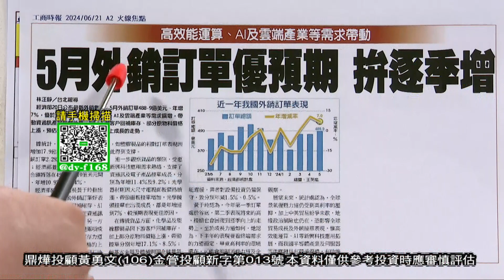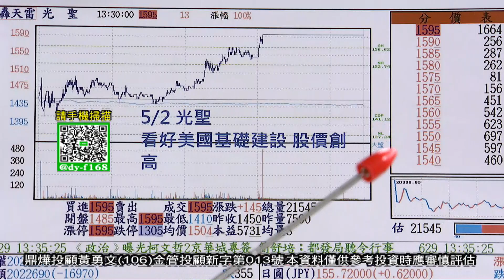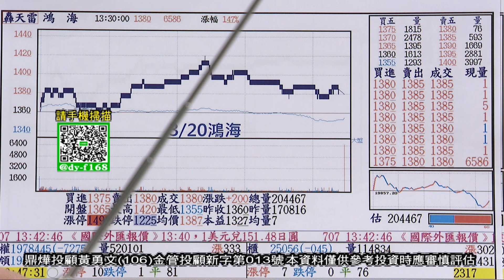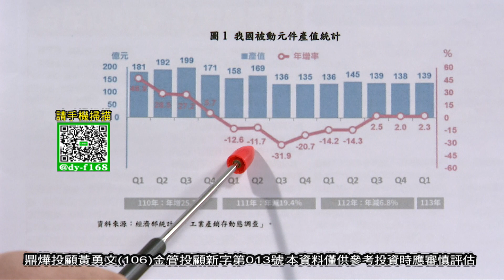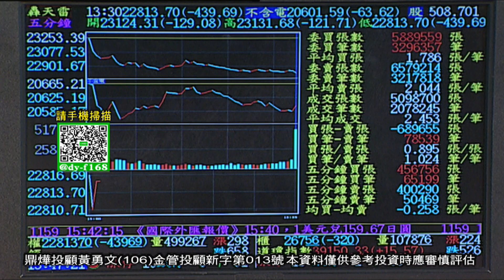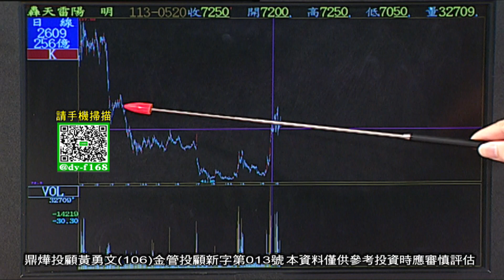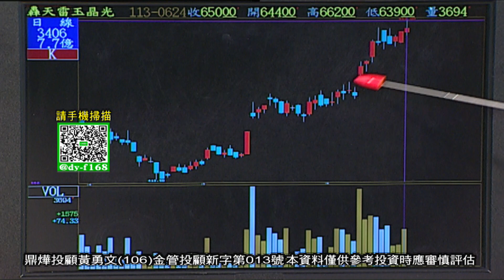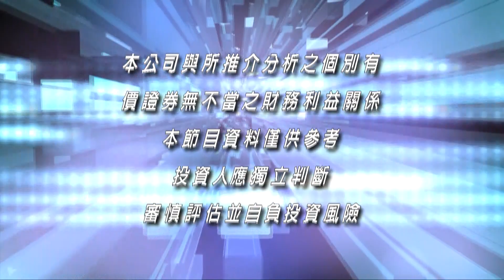【勇冠錢潮】台積電 鴻海拉回 調高目標價是 拉回找買點最好時機！│工商時報季冠軍 操盤控盤論多空│黃勇文│20240624